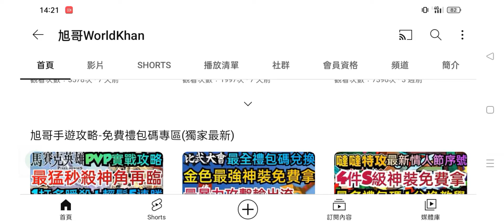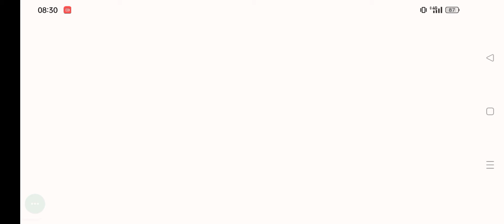旭哥手遊攻略 大航海時代起源 T0最強國家提督+最全禮包碼兌換 免費拿神裝+轉蛋券+大量福利